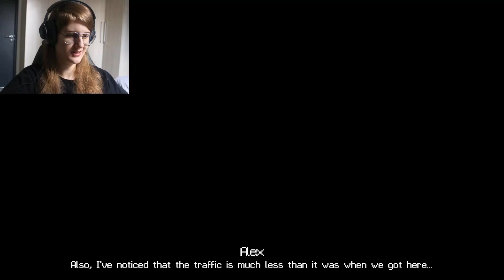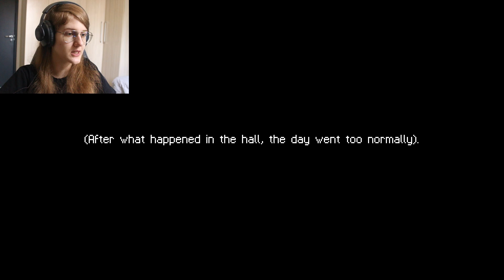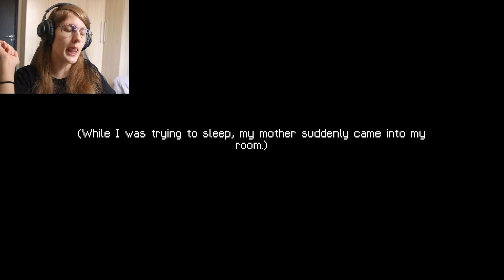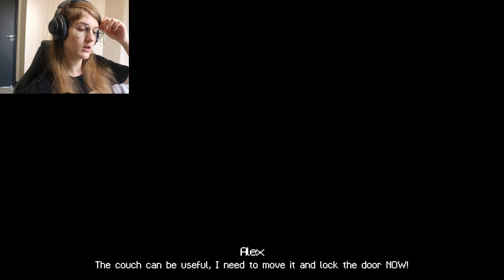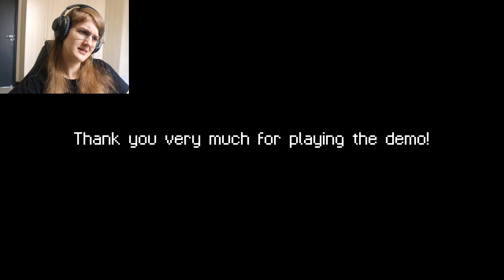EVERYONE IS GOING INSANE - The Moon Has Faded Away: Demo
Moon go bye bye